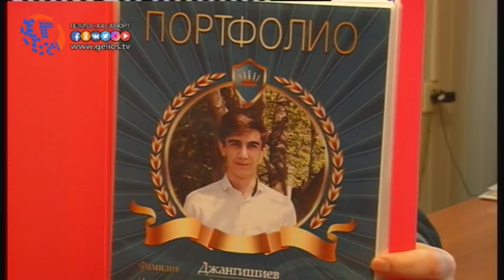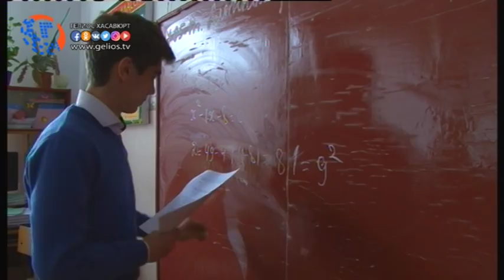Хасболат Джангишиев одаренный школьник Хасавюрта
Одним из важных аспектов в учебе зарождается стремление к совершенствованиям, герой сегодняшнего выпуска является одним из одаренных детей Хасавюрта. В дни весенних каникул Хасболат Джангишиев ученик 11 класса школы №10, изъявил желание поучаствовать на олимпиаде в Ростовском Государственном Медицинском Университете по химии в городе Ростов-на-Дону и показал наилучшие результаты.